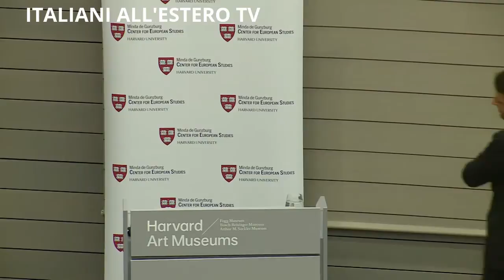Renzi interviene presso l’Harvard University (Boston, 31/04/2016) - ITALIANI ALL'ESTERO TV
Il presidente Renzi è intervenuto all'Università di Harvard a Boston, terza tappa del suo viaggio negli Stati Uniti.